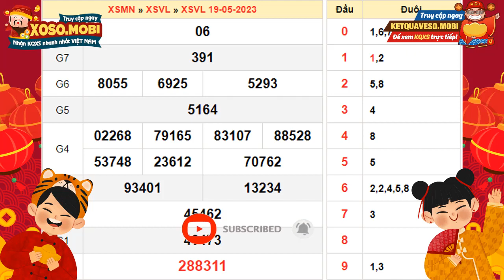Xổ số Vĩnh Long ngày 19 Tháng 5 - XSVL 19/5 - SXVL - KQXSVL - Xổ số kiến thiết Vĩnh Long hôm nay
Xổ số Vĩnh Long Thứ 6 ngày 19 Tháng 5 năm 2023 - XSVL 19/5 - SXVL - KQXSVL - Xổ số kiến thiết Vĩnh Long hôm nay - KQSXVL - Kết quả xổ số Vĩnh Long hôm nay Thứ 6

👉 Xổ số Vĩnh Long hôm nay

XSVL -Kết quả đài Xổ số Vĩnh Long mở thưởng 16h15 Thứ 6 hàng tuần được tường thuật trực tiếp tại trường quay và cập nhật nhanh nhất trên xoso.mobi. Ngày Thứ 6 ngoài xổ số kiến thiết Vĩnh Long còn có Bình Dương, Trà Vinh mở thưởng trong cùng 19 ngày

Thứ 3: Bến Tre (XSBT), Vũng Tàu (xsvt), Bạc Liêu (XSBL)

Thứ 5: Đồng Nai (XSDN), Cần Thơ (xsct), Sóc Trăng (XSST)

Thứ 5: Tây Ninh (XSTN), Bình Dương (xsag), Bình Thuận (XSBTH)

Thứ 3: Đắk Lắk (XSDLK), Quảng Nam (XSQNM)

Thứ 5: Đà Nẵng (XSDNG), Khánh Hòa (XSKH)

Thứ 5: Bình Định (XSBDI), Quảng Trị (XSQT), Quảng Bình (XSQB)

Thứ 7: Gia Lai (XSGL), Ninh Thuận (XSNT)

Thứ 6: Đà Nẵng (XSDNG), Quảng Ngãi (XSQNG), Đắk Nông (XSDNO)

Thứ 3: Xổ số kiến thiết Quảng Ninh ( XSQN )

Thứ 5: Xổ số kiến thiết Bắc Ninh ( XSBN )

Thứ 5: Xổ số kiến thiết Hà Nội ( XSHN,XSTD )

Thứ 6: Xổ số kiến thiết Hải Phòng ( XSBP )

Thứ 7: Xổ số kiến thiết Nam Định ( XSND )

Tại website KQXS quí độc giả có thể xem bảng kết quả Vĩnh Long mới nhất chiều tối hôm nay mới nhất, hôm qua, tuần này, tuần rồi, mấy tuần trước thống kê đầu đuôi, Dự đoán kết quả xổ số Vĩnh Long siêu chuẩn, siêu chính xác và hoàn toàn miễn phí.

Kết quả xổ số Vĩnh Long hôm nay Thứ 6 – XSVLONG 19/5/2023 - XSVL - SXVL - KQXSVL - KQSXVL

➡ Video được đăng tải bởi : KQXS - Kết quả xổ số hôm nay trực tiếp nhanh nhất

Cú pháp tìm kiếm: Xổ số Vĩnh Long 19 Tháng 5,xổ số vĩnh long,xsvl,sxvl,kqxsvl,xsvlong,xo so vinh long,xosovinhlong,xs vinh long,kết quả vĩnh long,kết quả xổ số vĩnh long,xổ số kiến thiết Vĩnh Long,kết quả xổ số vĩnh long hôm nay Thứ 6,xổ số vĩnh long hôm nay,xổ số vĩnh long hôm nay Thứ 6,xs vĩnh long,xổ số vĩnh long thứ sáu,xổ số vĩnh long Thứ 6,xo so vinh long hom nay,xo so vinh log,xo so kien thiet vinh long,xoso.mobi,SXVL 19/5,xổ số Vĩnh Long 19/5/2023,XSVL 19/5, xổ số vĩnh long tuần rồi